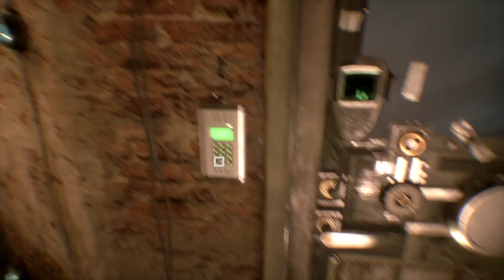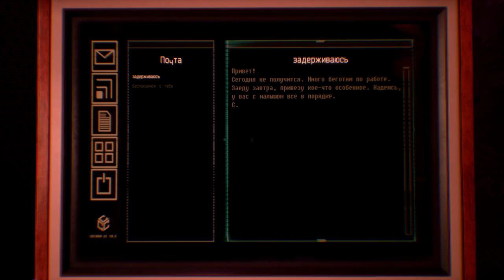Observer - Часть 6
События игры разворачиваются на просторах Польши в недалеком будущем в сеттинге киберпанка. Технология дополненной реальности является неотъемлемой частью жизни людей. Главный герой — сотрудник специального подразделения полиции Кракова, который благодаря своим имплантам может «читать» мысли потенциальных преступников. Его образ в игре воплотил нидерландский актер Рутгер Хауэр.
Вам предстоит расследовать дело о кибернетическом маньяке, который взламывает чипы людей и сводит их с ума. В ходе расследования детектив становится жертвой преступника. Геймплей представляет собой смесь Remember Me и раннее упомянутой Layers of Fear. Основной механикой игры является восстановление данных из памяти жертв. Таким образом, вам предстоит выстроить последовательность происходящего, поймать преступника и спасти свой разум.